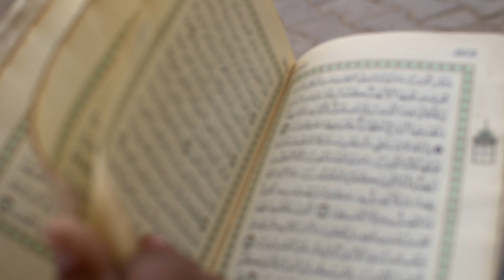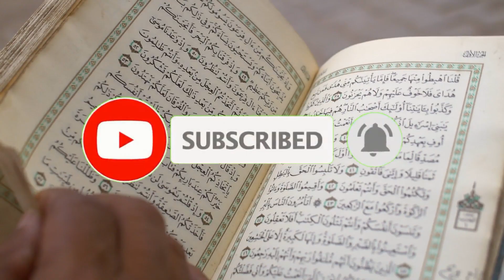URDU Narration of 2 Short Stories of Sultan Muhammad Shah || Rescue from Robbery, Ibadat & Khidmat